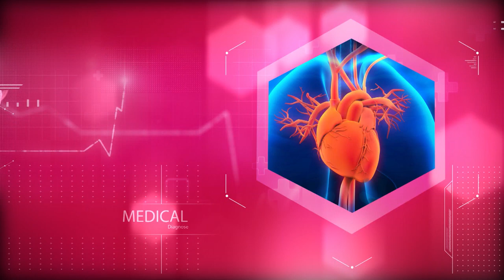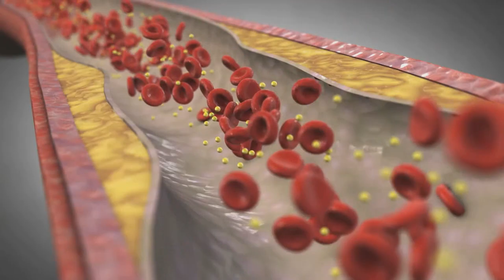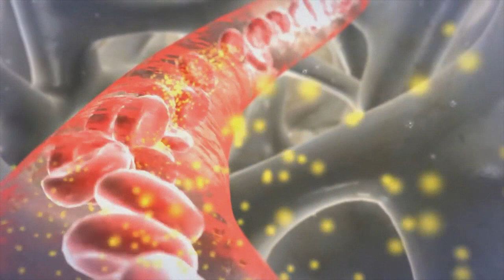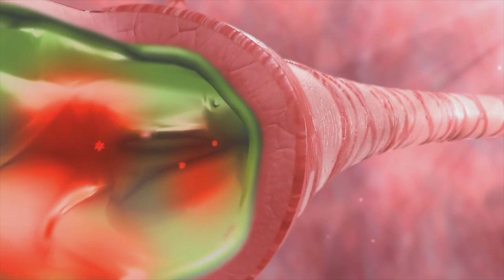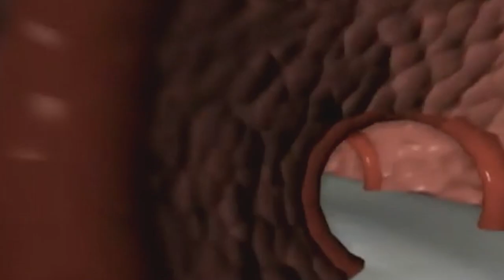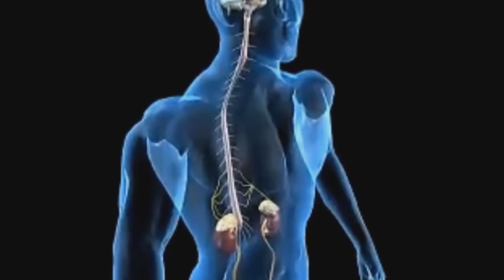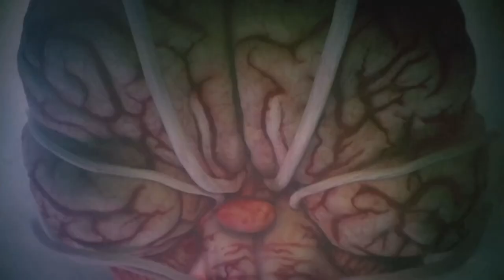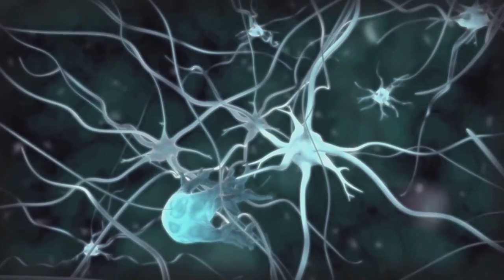Emisioni "Diagnozë", 16 dhjetor 2017 - Ora News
Emisioni mjekësor "Diagnozë" drejtuar nga Freskida Miloti, transmetohet sot në orën 17 në Ora News. Gjatë minutazhit të këtij emisioni do të ndiqni bisedën në studio me mjekun endokrinolog Dashamir Gjergji, i cili flet për rëndësinë e gjendrës tirode.

Çfarë pasojash sjellë mosfunksionimi i kësaj gjendre. Emisioni vijon me një tjetër të ftuar Dr. Mirela Hitaj alergologe, e cila sot sjellë në vëmendjen tuaj astmën bronkiale dhe këshillat e duhura për këtë problem shëndetësor. Mësoni gjithçka të dobishme në emisioni mjekësor 'Diagnozë' nga mjekët specialistë që bëhen pjesë e këtij emisioni.

Në rubrikën 'Impakt shëndet' do të ndiqni një intervistë ndryshe me këngëtarin Luiz Ejlli. Ndiqni rubrikat e shumta që e pasurojnë minutazhin e këtij emisioni.

"Diagnozë" një emision që jua bën të shtunën tuaj të këndshme dhe me informacione me vlerë për shëndetin tuaj.